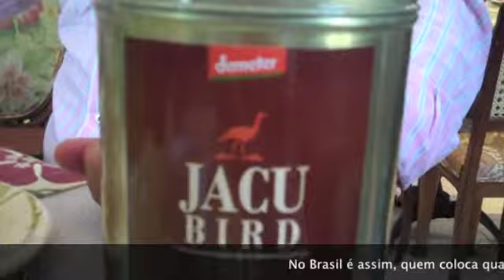Jacu Bird na Enoteca Saint Vin Saint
Agora você pode experimentar o café biodinâmico Jacu Bird na Enoteca Saint Vin Saint